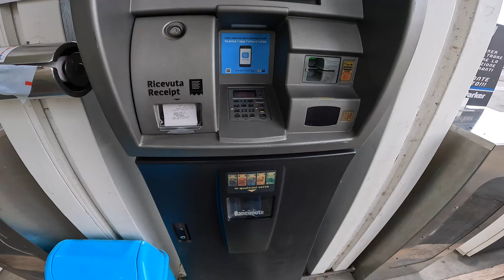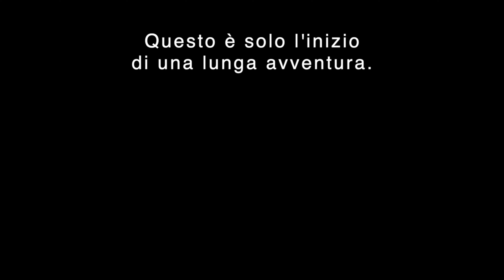Tipica giornata in quel di Parma | Episodio 4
Buongiorno amici, come state?
Avete presente i "daily observation" di RoyalJordanian? Bene io vi ripropongo la stessa cosa ma in quel di Pärma 👊🏻 Mettiti comodo, allacciati il casco e goditi il terzo episodio 😎

La mia attrezzatura (referral):
Casco SHARK SPARTAN GT
Interfono CARDO FREECOM 4X solo
Gopro HERO11
Unità multimediale opzionale
RØDE SmartlavPlus (microfono)
RODE Adattatore SC3 da TRRS a TRS
MicroSD SanDisk 128 GB Extreme PRO
TELESIN Supporto per Casco